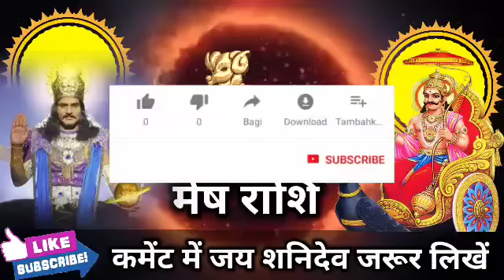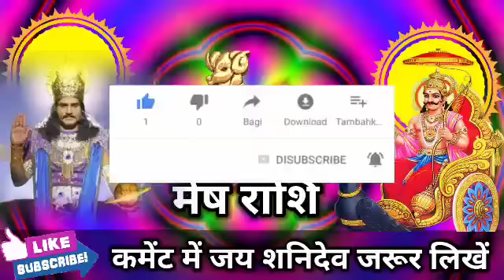मेष राशि वालों शनिदेव ने भेजा एक गुप्त संदेश 30 अक्टूबर 2022 को घर आ रहा है। Mesh Rashi